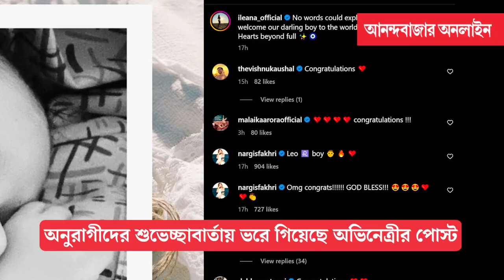Ileana D'Cruz Pregnancy News | মা হলেন অভিনেত্রী ইলিয়ানা ডি’ক্রুজ, ছেলে হল না মেয়ে জানেন?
মা হলেন ‘বরফি’ ছবি খ্যাত অভিনেত্রী ইলিয়ানা ডি’ক্রুজ়।  খবর, গত ১ অগাস্ট নিজের এই নতুন অধ্যায়ে পা রেখেছেন তিনি। সম্প্রতি, নবজাতকের ছবি পোস্ট করে এই খবর নিজেই জানিয়েছেন তিনি। প্রসঙ্গত, চলতি বছরের এপ্রিল মাসে অন্তঃসত্ত্বা হওয়ার খবর সমাজমাধ্যমে জানিয়েছিলেন ইলিয়ানা গত কয়েক মাসে নিজের স্ফীতোদরের একাধিক ছবি পোস্টও করেছিলেন তিনি।